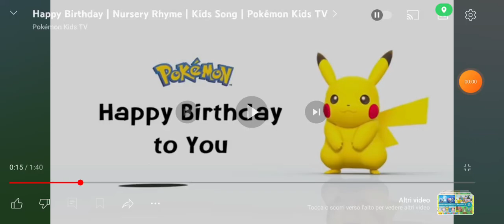Happy birthday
Credit to Pokemon Kids TV.